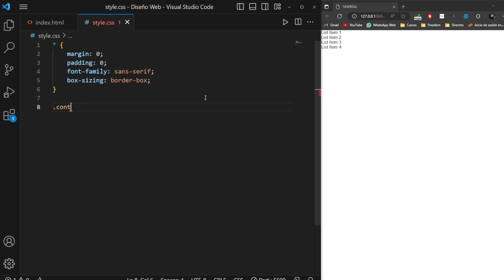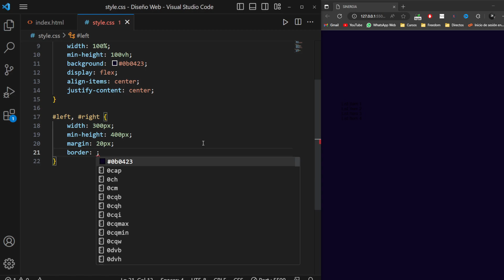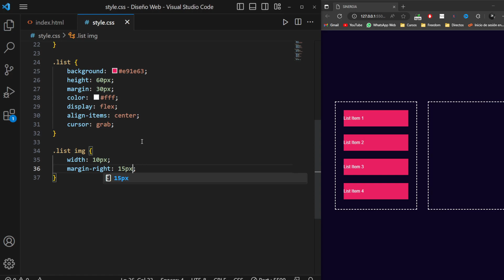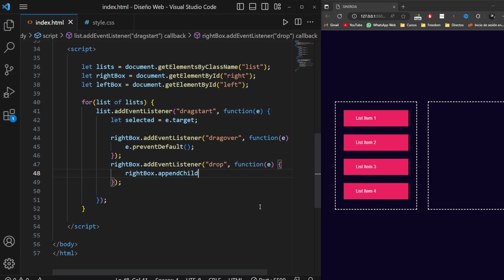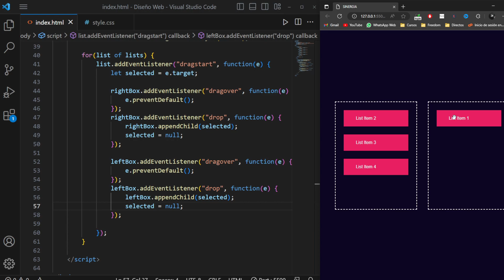✅ Cómo crear un Drag and Drop (arrastra y suelta) en Javascript | Sinergia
Hoy veremos cómo crear un Drag and Drop (arrastra y suelta) con HTML, CSS y Javascript